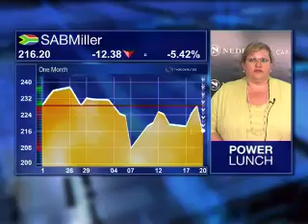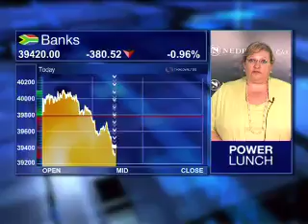20 May - JSE Lunchtime - Nerina Visser - Nedbank Capital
Stephen Gunnion speaks to Nerina Visser, Head of Beta Solutions at Nedbank Capital, looking at: Germanys ban on Naked Short Selling; Euro weakness good for Europe exports; SABMIller FY earnings; Investec FY earnings.